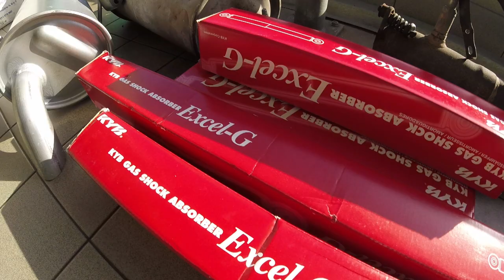PEÇAS NOVAS no PEUGEOT 106 RALLYE | Querida, Comprei um Chaço #5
Querida, Comprei um Chaço | Ep. 5 - Suspensão e Travão!

Aproveitamos o motor fora e actualizamos a suspensão, travões e outros detalhes .